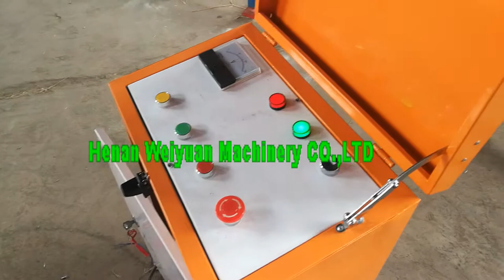amusement kids big eye plane rides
"Big Eye Plane" is composed of mechanic, pneumatic, hydraulic and electric system. Big eye plane is a sort of vertical plane rotating by center of the rolling axis in amusement park equipment. Big Eye Plane has the characteristics of "Stable Performance, Easy Operation, and Innovative Design", therefore Big Eye Plane is very popular for children. 4 arms, 8 seats, 2.5KW. Musical, Lights shinning.
Henan Weiyuan Machinery CO.,LTD
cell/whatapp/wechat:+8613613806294